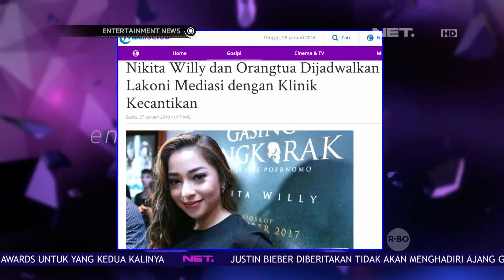Permasalahan Wanprestasi Nikita Willy Yang Berujung Damai